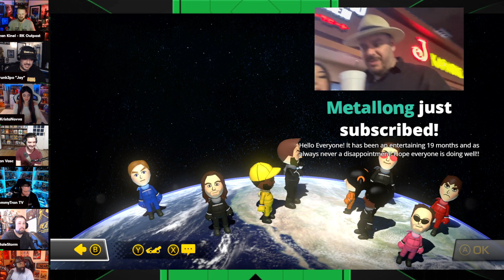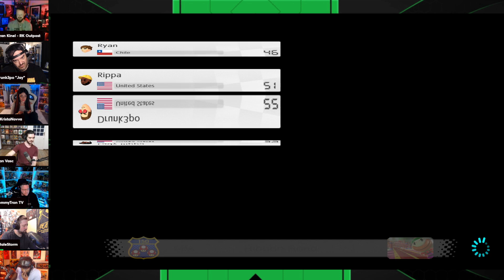Mario Kart 8 Chaos w/ the Geeks + Gamers Team!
Jeremy Prime
10057, Pensacola
Florida, USA
32524